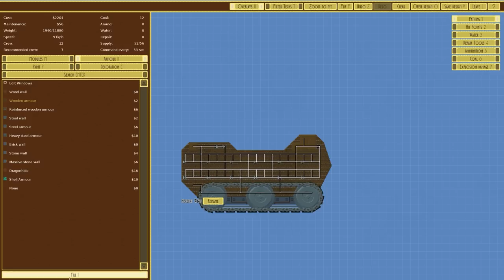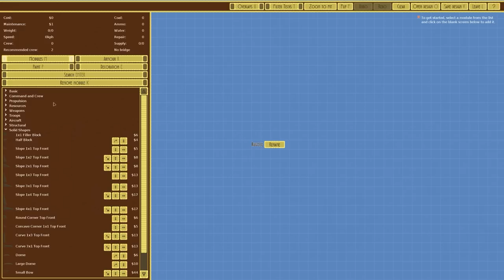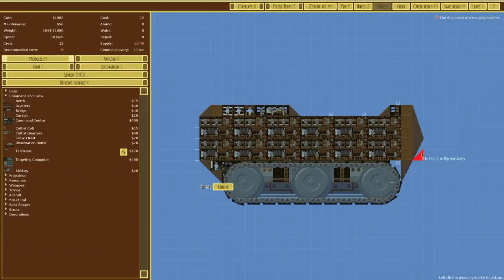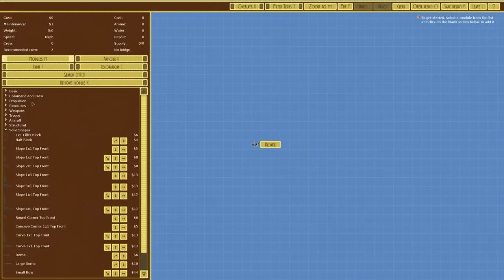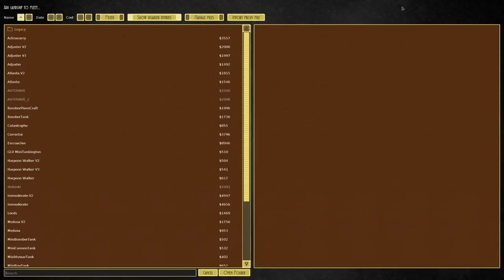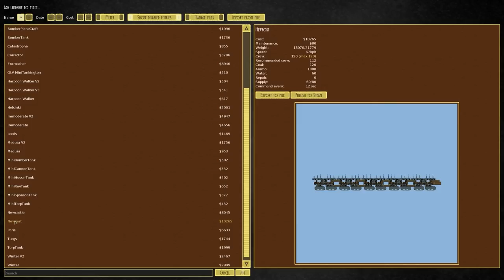Helsinki Class Boarding Vehicle | Airships: Conquer the Skies - Let's Play / Gameplay